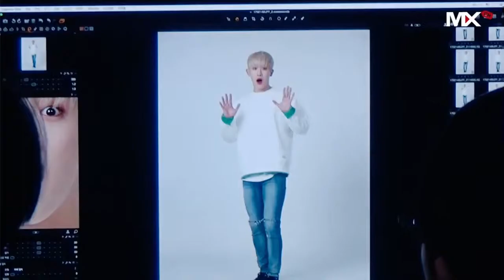[Eng Subs] 2017.03.04 [몬채널][B] EP.42 태양 (GREAT OCEAN) CF